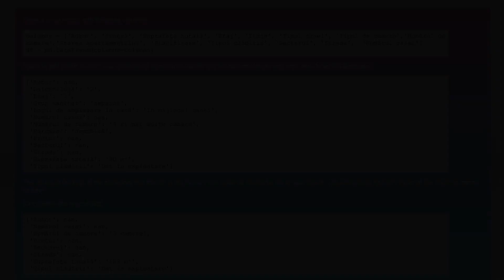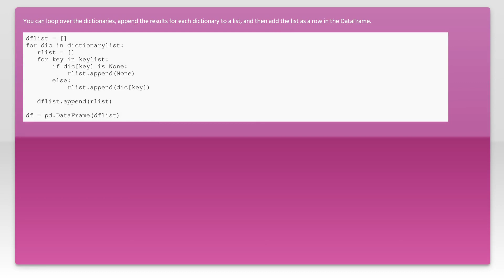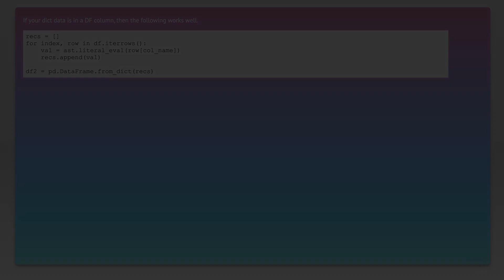How to add dictionaries to a DataFrame as a row?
python: How to add dictionaries to a DataFrame as a row?

Related to: python, pandas, dictionary, dataframe